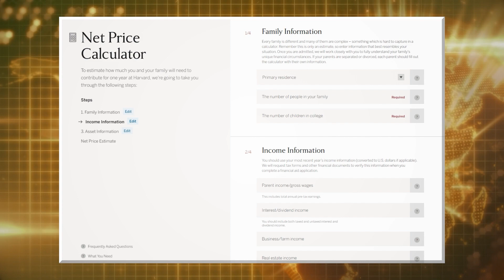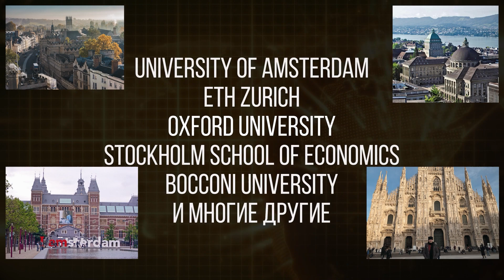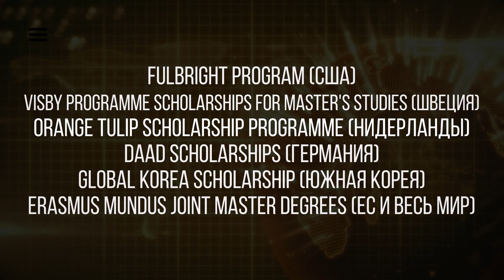Поступление 2022: Стипендии и гранты за рубежом / Учеба за границей бесплатно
Всем привет! С вами Александр Желтов!

Как поступить в вуз за рубежом? Как поступить в вуз бесплатно? Как учиться бесплатно за границей?

Университеты, государства, частные фонды и крупные компании за рубежом охотно оказывают финансовую поддержку иностранным студентам. Главная задача – воспитать в стенах вуза, а затем привлечь к работе на территории своей страны талантливые кадры со всего мира. Ради этого сами учебные заведения и прочие организации готовы выделять щедрое финансирование для разных категорий студентов. Обычно финансовая поддержка - это стипендии и гранты, о которых мы и поговорим в сегодняшнем видео.

Сегодня вы узнаете, как можно поступить в зарубежный вуз бесплатно, какие существуют стипендии и как их получить. Смотрите видео до конца, чтобы узнать все подробности.

0:00 - Вступление
0:12 - Бесплатное обучение за рубежом
0:50 - Как поступить?
4:08 - Университетская стипендия
5:37 - Государственная стипендия
7:17 - Educate Online
8:04 -  Заключение